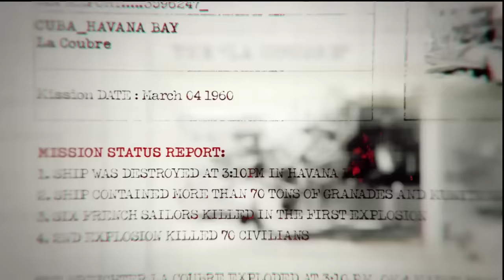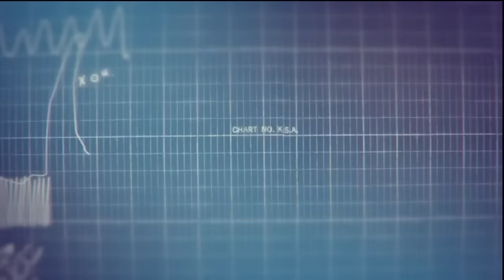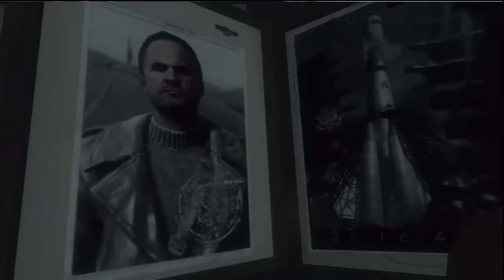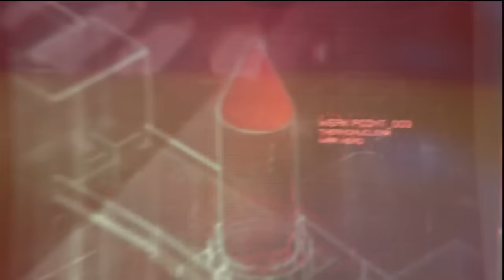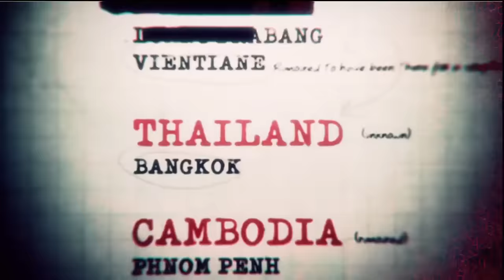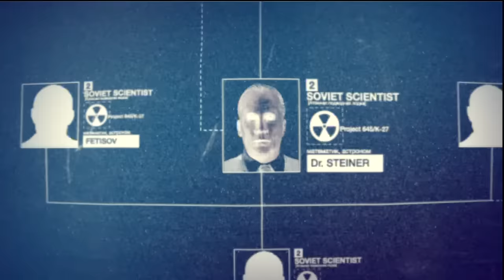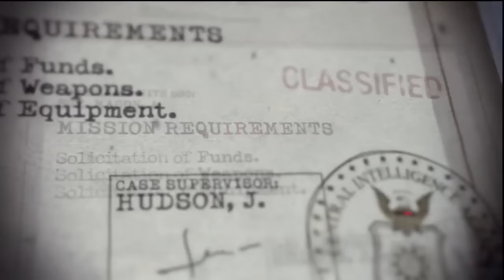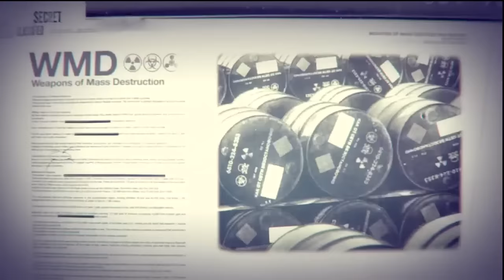Call Of Duty Black Ops All Cutscenes/Loading Scenes/Brief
All Cutscenes/Loading Scenes/Brief OF Call of Duty Black Ops Mission 1: Operation 40, which involves planning a very risky assassination during the Bay of Pigs Invasion.

Call of Duty Black Ops Mission 2: Vorkuta which is a brutal Soviet labor camp that you must escape from, if you didn't catch the camp itself is named Vorkuta.

COD Black Ops Mission 3: U.S.D.D: Meet up with top senior officials in US soil to discuss about the threat posed by General Dragovich

Mission 4: Executive Order. You must infiltrate the Baikonur Cosmodrome and use a strategy to eliminate Dragovich as well as the Ascension scientists.

COD Black Ops Mission 5: S.O.G: Work with old allies while in Vietnam to investigate Soviet presence in the region.

COD Mission 6: Defector: At the TET offensive height, you will need to enter the MACV building so that you may be able to secure vital intelligence on Soviet plans for the region.

Call of duty Black Ops Mission 7: Numbers. Interrogate Dragovich's former associate to extract INTEL about the extent of project Nova.

Call of Duty Black Ops Mission 8: Project Nova: Learn as much as you can about the origins of Project Nova.

Cod Black Ops Mission 9: Victor Charlie: Search for evidence that can provide a confirmation of Soviet presence within the villages of Northern Vietnam.

Call of Duty Black Ops Mission 10: Crash Site: Search for Dragovich's compound while adventuring in the river towards Laotian Territory.

Black Ops Mission List Mission 11: WMD: Strike Project Nova with all your strength behind enemy line right in the heart.

Cod Black Ops Mission 12: Payback: Get back at them.

Mission 13: Rebirth: Avoid been spotted while completing this mission and uncovering new mysteries left throughout the game play.

COD Black Ops Mission 14 Revelations: Uncover truths that have been hidden from you and about things that have been happening.

Call of Duty Black Ops Mission 15:  Payback : Defeat Dragovich through, win the helicopter fight and become a winner!

I made this for all the people who wanted know most of the story line without playing the full game.

Bitcoin 1EpsRDVj6p1R8cutaeMbCDSywfMZy6Pq1o

Dash Xu6HFAqdRqBpTnYs1vYtBUqCM8HpEtY29i